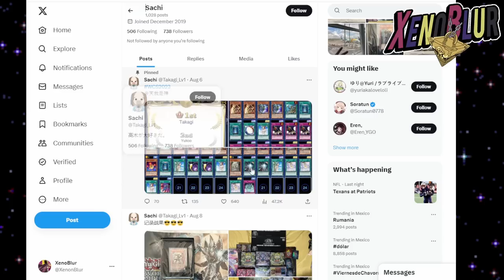ESTOS 5 DECKS TE HACEN CAMPEON MUNDIAL!!? | Yu-Gi-Oh! Duel Links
Los 5 Decks CAMPEONES del WCS 2023